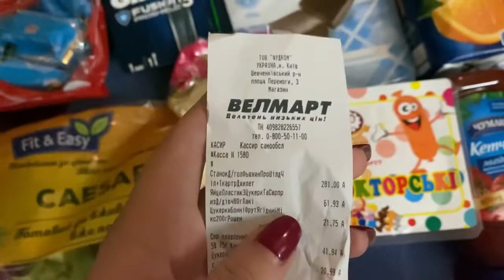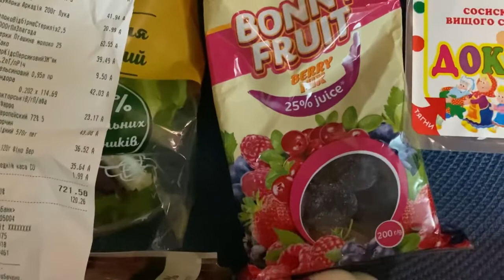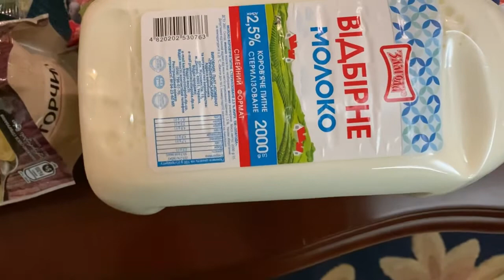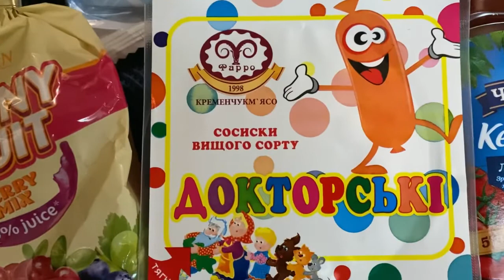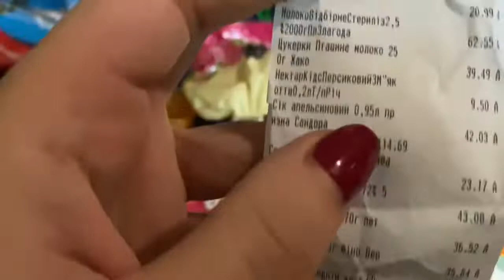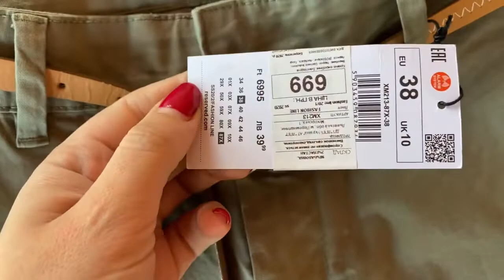ОБЗОР ПОКУПОК ВЕЛМАРТ🔥Reserved🔥NIKE👟🔥МОЙ ОСЕННИЙ ЛУК👖